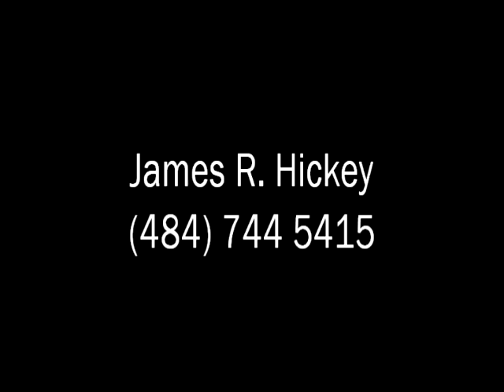Film Reel- James Hickey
Film reel of some of the recent projects I've worked on.